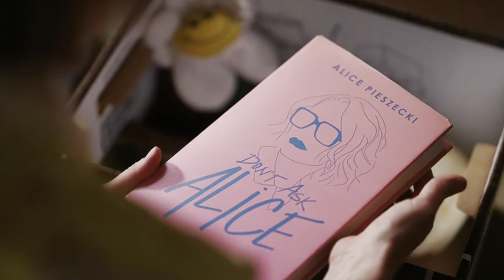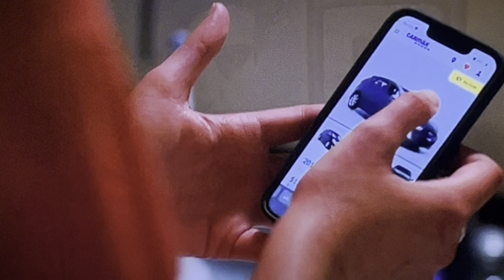The L Word Generation Q Season 3 Episode 6 Recap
This video is a recap of The L Word Generation Q Season 3 Episode 6 3x06